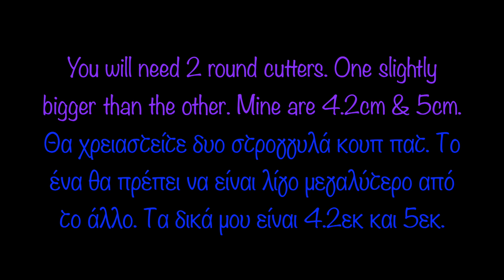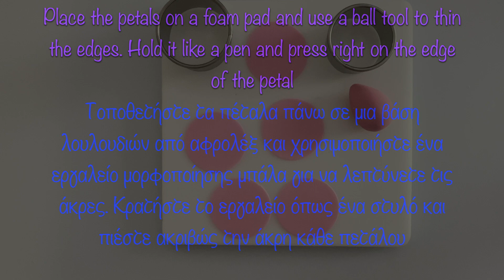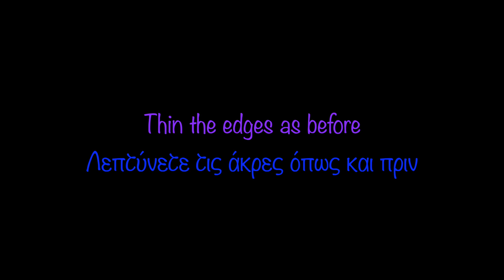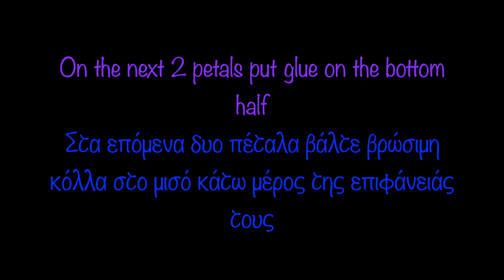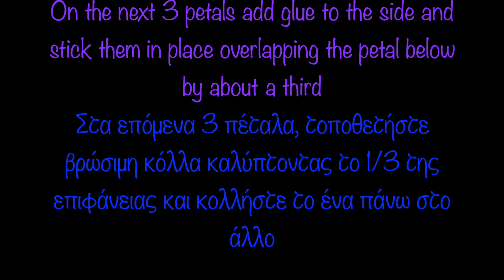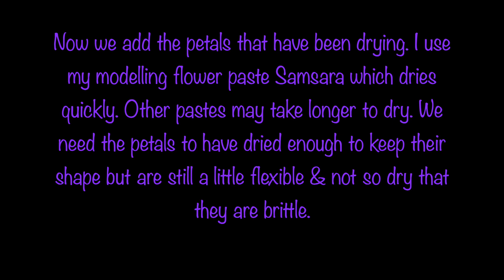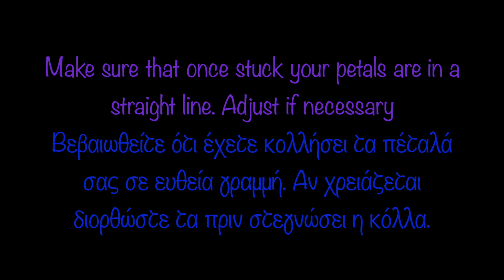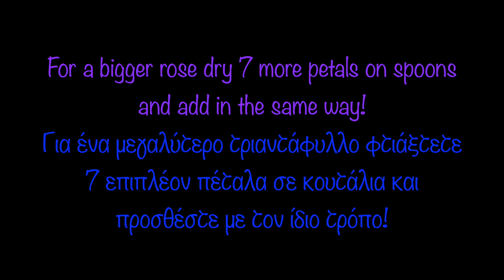Πως Φτιάχνουμε Τριαντάφυλλα από ζαχαρόπαστα How to Make a Sugar Rose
My eshop λίστα με τα εργαλεια & υλικά είναι πιο κάτω Πρόγραμμα σεμιναρίου στην εξειδικευμένη σχολή μας!